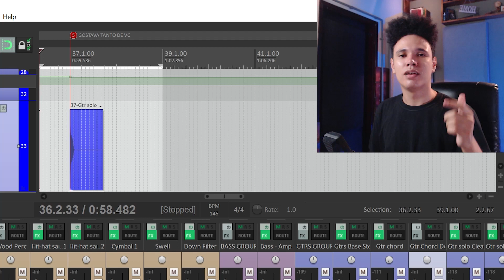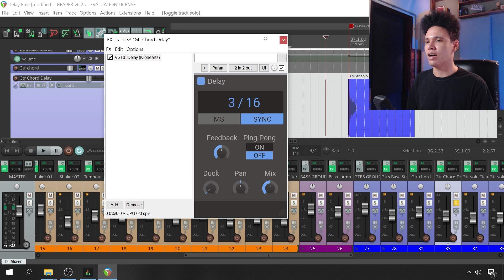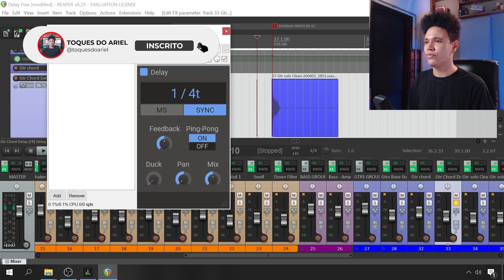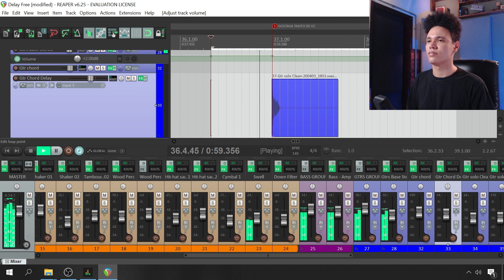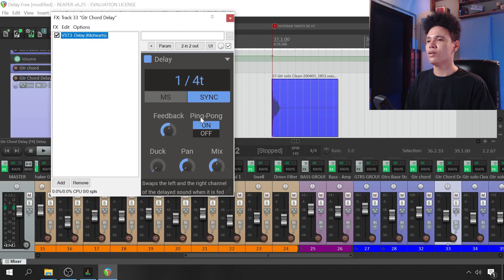O MELHOR plugin de DELAY GRÁTIS pra MIXAGEM ? | Review kiloHearts Delay | Home Studio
Nesse vídeo faço um Review prático de um plugin FREE (grátis) de delay muito bom e fácil de usar!
A Mixagem que usei como exemplo no vídeo é um Reggae e eu uso o delay na guitarra, mas vocês podem usar em outros instrumentos e estilos musicais.
O objetivo no vídeo é mostrar os principais controles do plugin (tempo, ping-pong, feedback, etc).
 Espero que gostem! Tamo Junto 👊🎵

00:00​​​ - Introdução
00:48 - Controles do Plugin
01:25 - Na prática